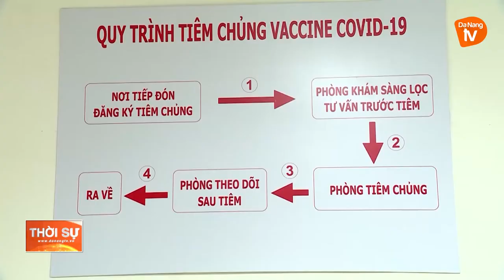BỔ SUNG HƠN 7650 TỶ ĐỒNG MUA VACCINE PHÒNG COVID-19